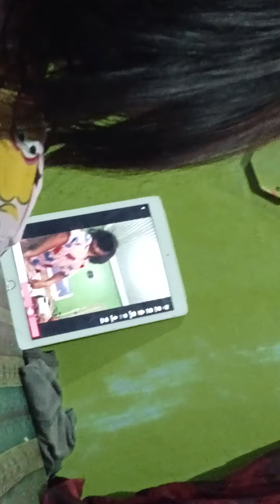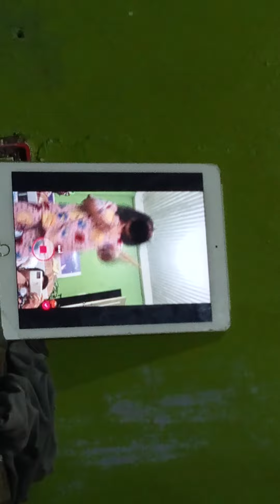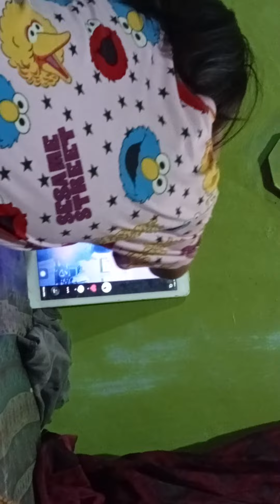hilig tlga mag tiktok ang anak ko nd nya alam nka vedio pla ako kla nya nood ako sa cp ko